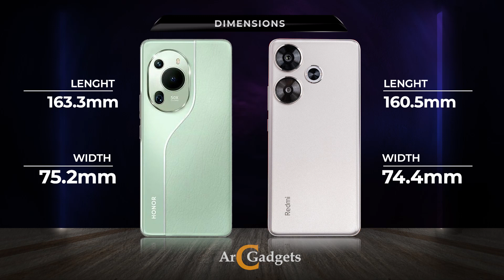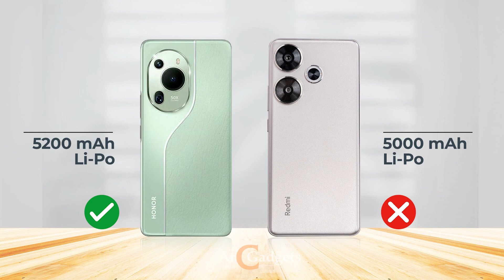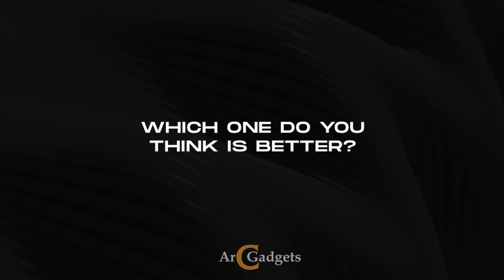Honor 200 Pro vs Redmi Turbo 3 - Ultimate Smartphone Comparison!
Welcome to our detailed comparison of the Honor 200 Pro and Redmi Turbo 3! In this video, we dive into the key features, performance benchmarks, camera quality, battery life, and overall user experience of these two flagship smartphones. Discover which phone offers the best value for your money in 2024.